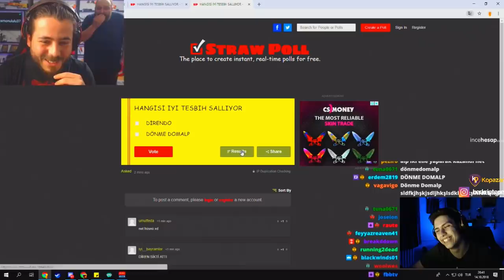BERK RİP TEPE OSMAN TOSUN "AL AĞZINA" VİDEOSUNU İZLİYOR (21.10.2018)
BERK RİP TEPE OSMAN TOSUN "AL AĞZINA" VİDEOSUNU İZLİYOR